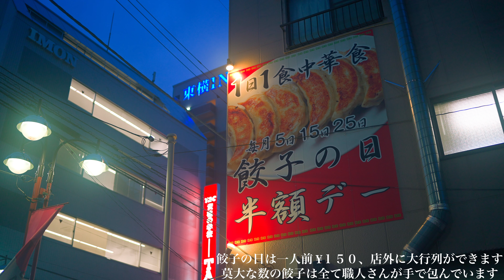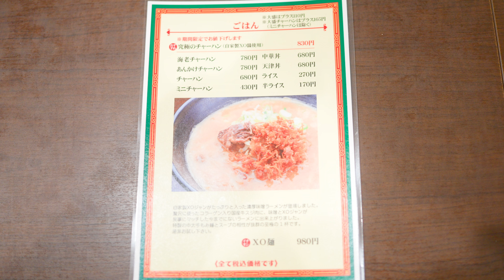昭和2年創業、2027年に100周年を迎える立川最古の超老舗究極のチャーハン職人 四つ角飯店 究極のチャーハン 中華料理店 職人技 飯テロ ASMR How to make Fried Rice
四つ角飯店
1927年(昭和2年)に立川で創業した立川最古の中華料理店は、94年たった今でも、立川で人々の食を満たし続けています。
毎月5のつく日は餃子が半額の¥150、毎週水曜日は水餃子が半額の¥150で店の前に大行列ができます。この餃子は添加物が一切入っておらず、肉、野菜に秘伝の調味料、ハチミツなどが加えられており、職人さんが手作りで全て包んでいます。何千もの餃子を包むことができることに驚きを隠せません。
自家製XO醤を使った、究極のチャーハンはえびやホタテなどの旨味が噛むたびに広がりとても美味です。2027年で100周年を迎えるようで、これはとても凄いことで、楽しみです。

〒190-0012 東京都立川市曙町１丁目１６−５ スギタビル 1F
平日11:00〜23:30
土日祝11:00〜22:30
(変更の可能性あり)
今回の注文：究極のチャーハン¥830